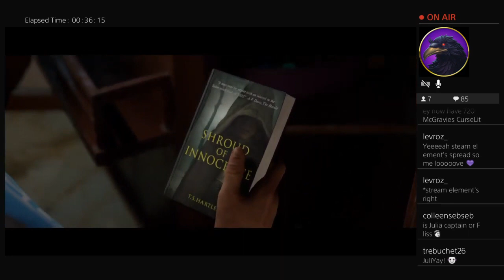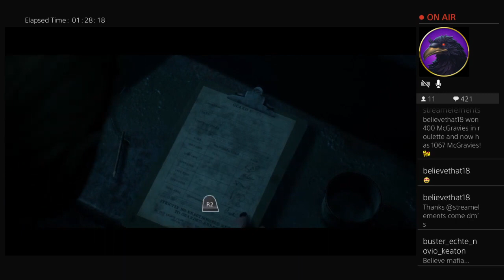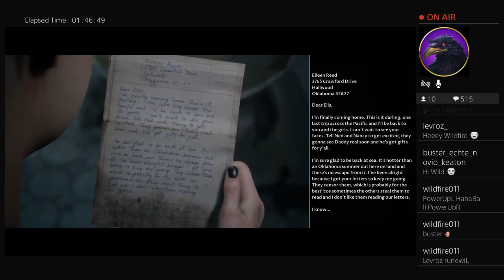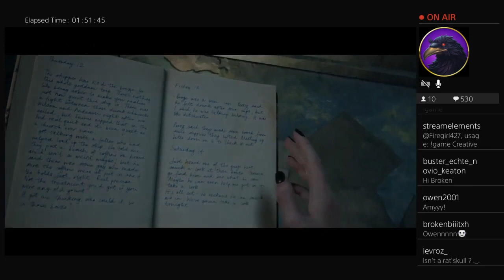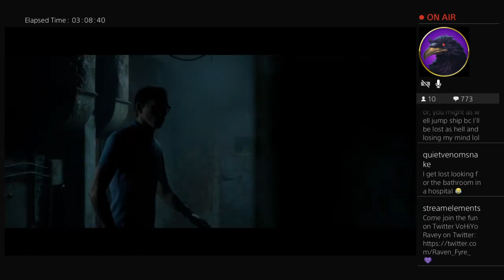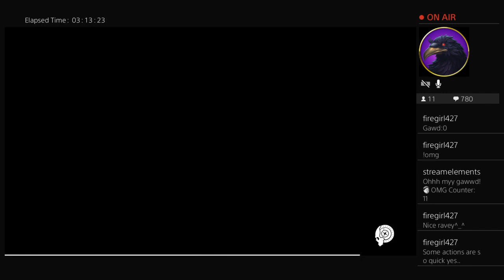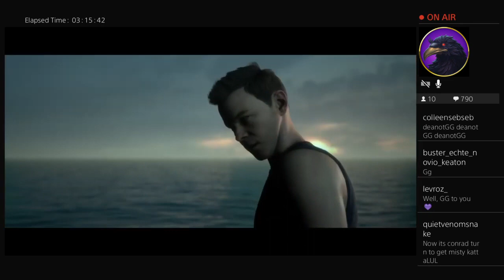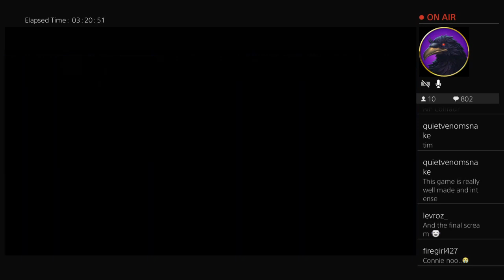Man of Medan in Co-Op with Raven. Best and funniest moments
Huge thank you to Raven for partnering up together for this mental game. And for letting me use these clips 💜 Here are the best & funniest moments. Hope you enjoy

Raven's links are listed down below 😊